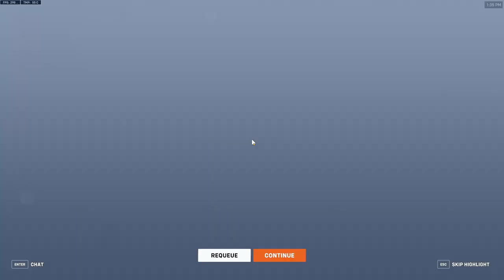Overwatch 2 is Fun Now!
A super fun game I had with the newest hero, Venture!